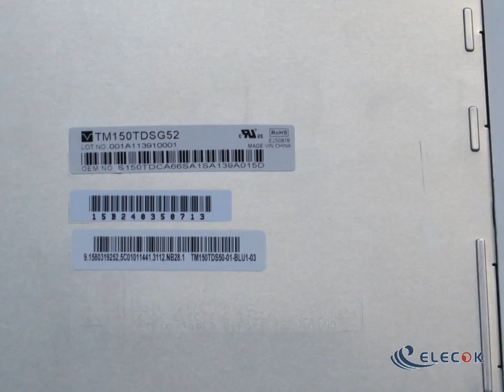TM150TDSG52 15.0" a-Si TFT-LCD Panel for